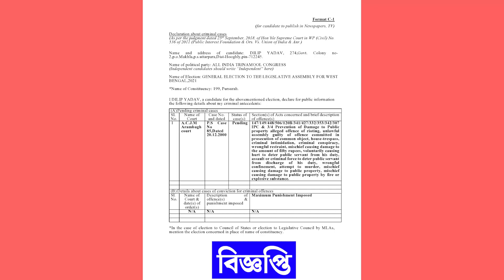খানাকুলের বালিপুরে চার তৃণমূল কর্মীকে বেধড়ক মারধরের অভিযোগ BJP-র বিরুদ্ধে—প্রতিবাদী আওয়াজ